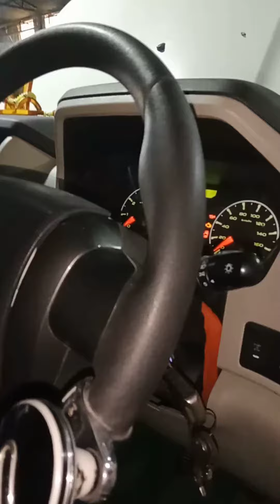diesel car def drening and filling prochiduor...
diesel exhaust fluid yeah Mexican draining or filling procedure